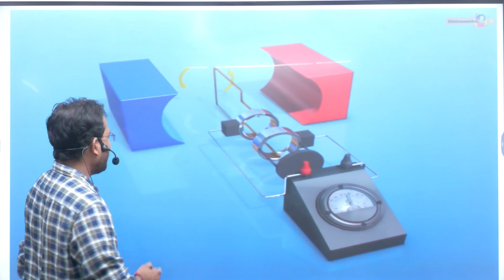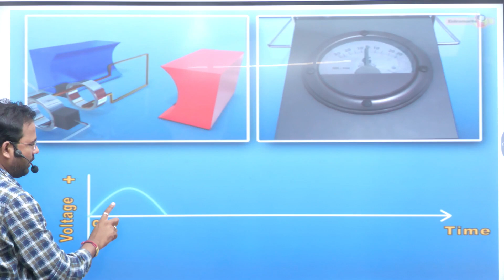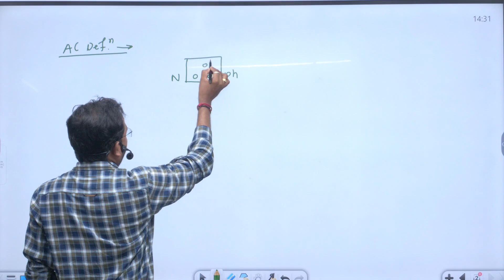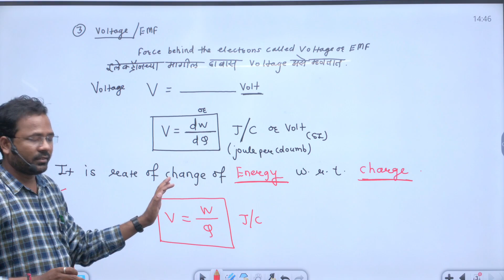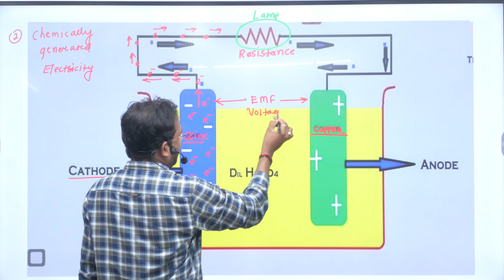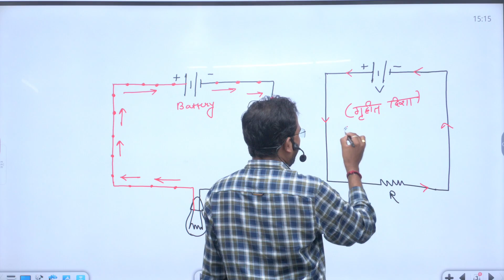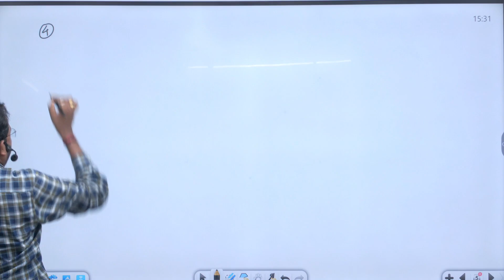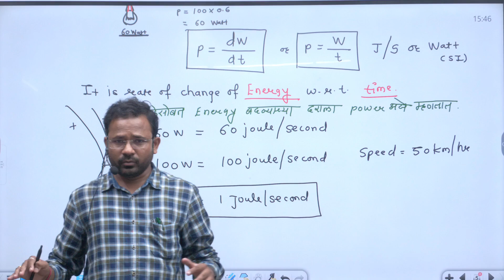01 Lecture 4 New